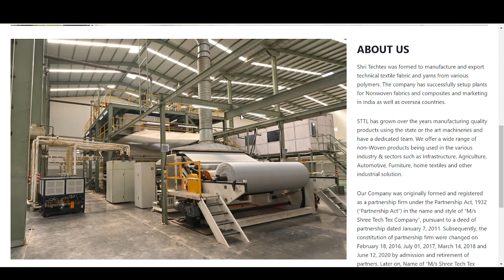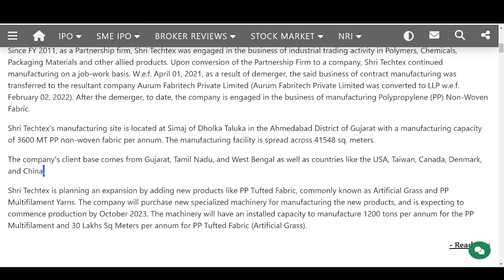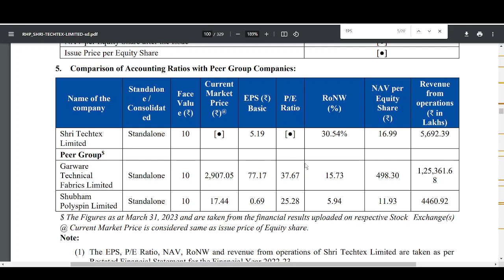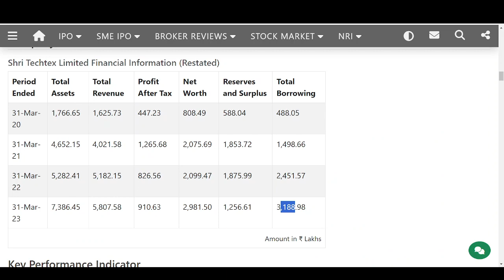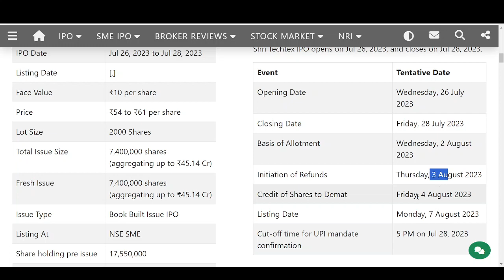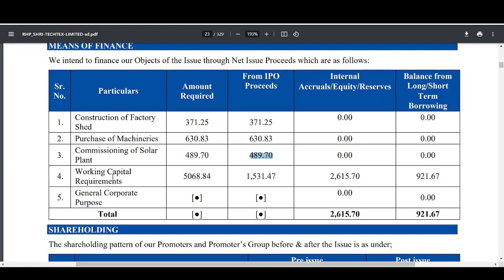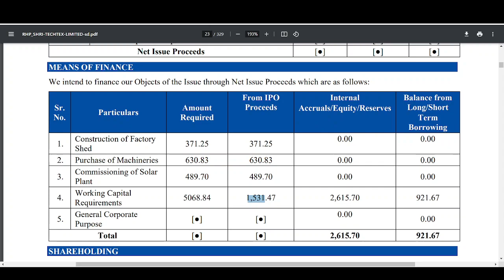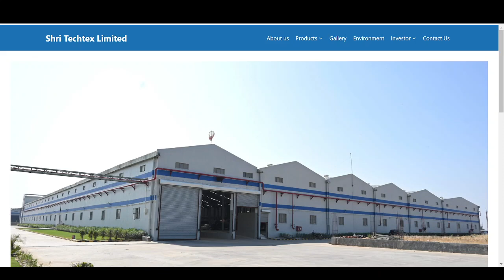Shri Techtex IPO Review - Apply Or Avoid?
Shri Techtex IPO Review,Shri Techtex IPO Details,Shri Techtex IPO Analysis,Shri Techtex IPO GMP,Shri Techtex IPO Subscription Status,SME IPO